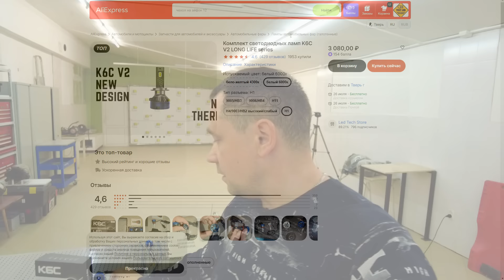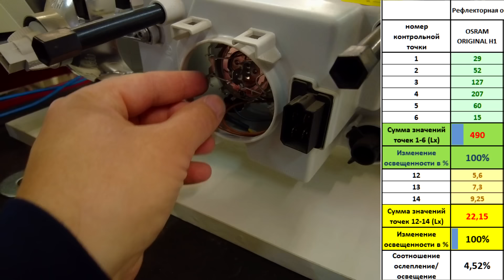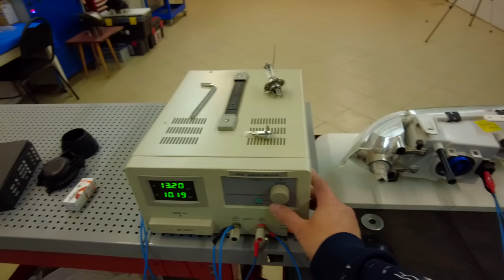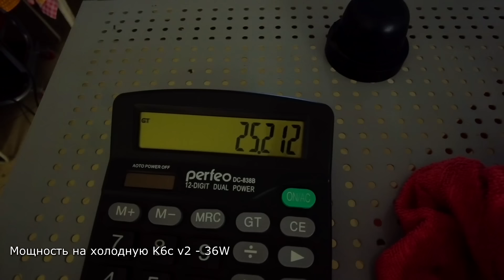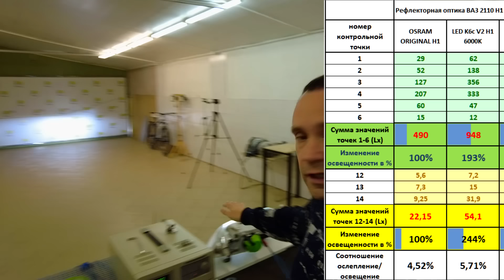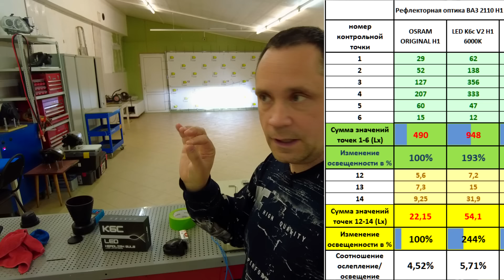LED лампы H1 в ближнем свете. Какой мощности будет достаточно.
✔ Поддержать можно и так: 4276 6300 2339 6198 (Сбер)

-- LED лампы под штатный ксенон D1S D2S D3S D4S D5S D8S

TEST LAB
Андрей Финашин.